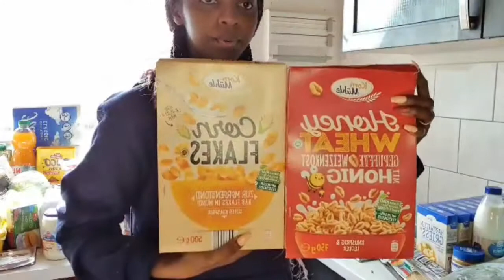RETOUR DE COURSES AVEC UN BUDGET DE 180€ POUR 2 SEMENE!